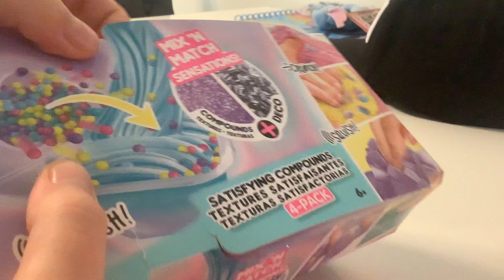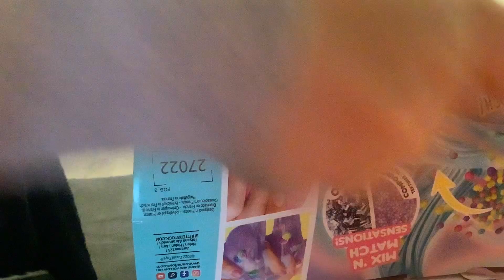Slime ASMR￼￼ you have got to watch this video it has some interesting ASMR